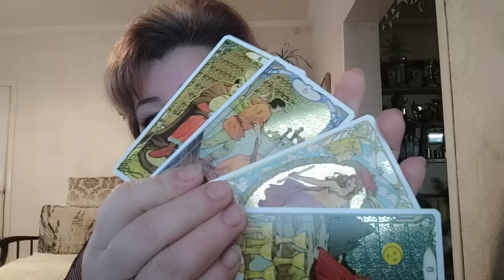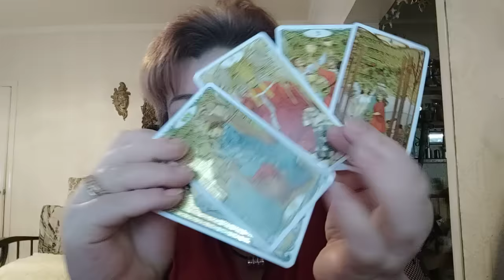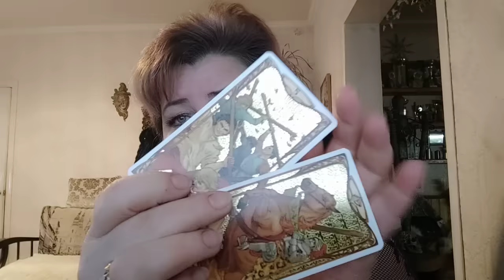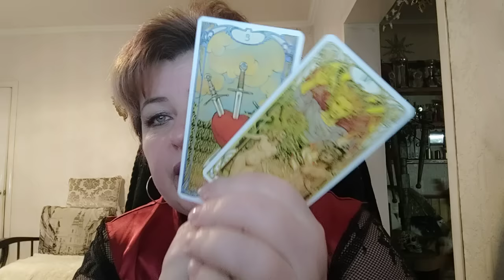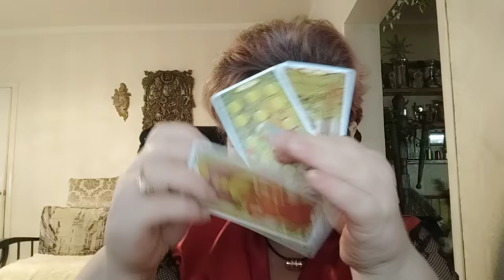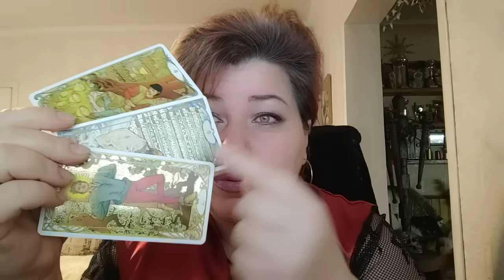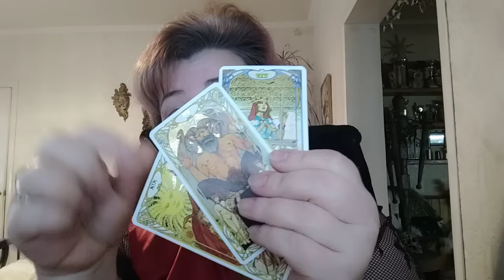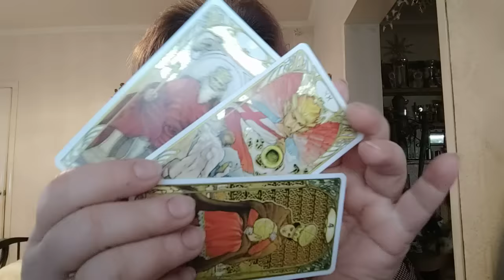Страна выбрала мертвеца. Король уходит. Карма продажных гетьманов.